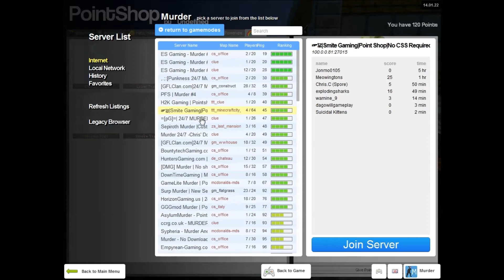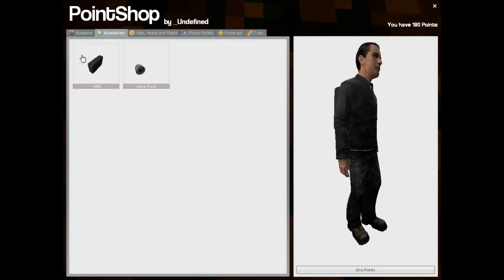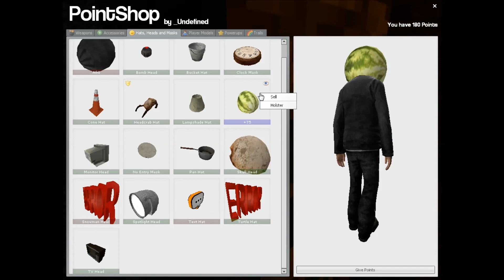Garry's Mod Murder- Episode 1- Minecraft...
Garry's Mod and Minecraft... What can go wrong?